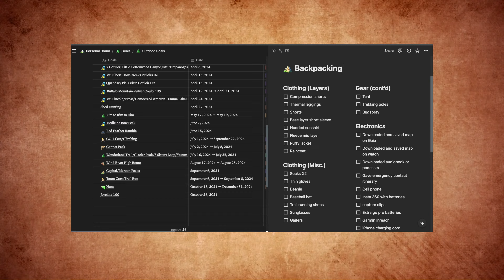How a 67 Year Old Was Able to OUT HIKE a 27 Year Old....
In this video, I recount how a 67 year old man out hiked me (then 27 y/o) on a PCT section hike. I list the things I learned from him on that hike with the overall theme of teaching people how to become efficient while hiking.

🚀 Free Adventure Planning Hub - Track Everything in 1 Place